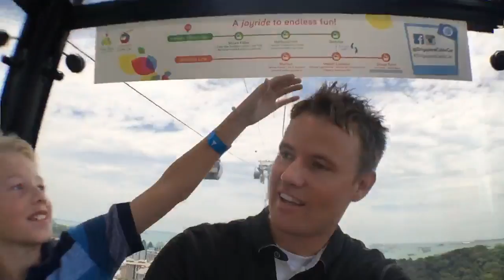LIVE: Gondola over Singapore